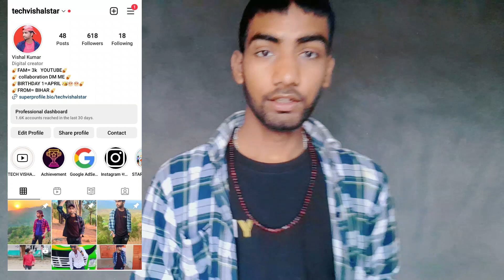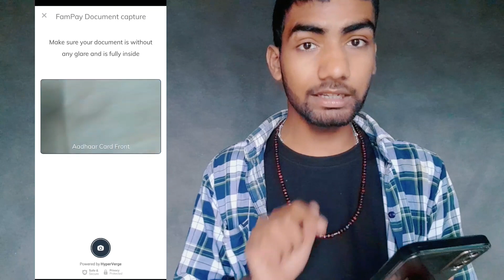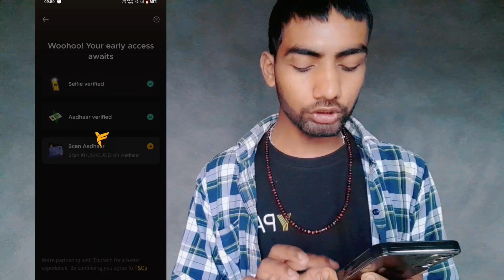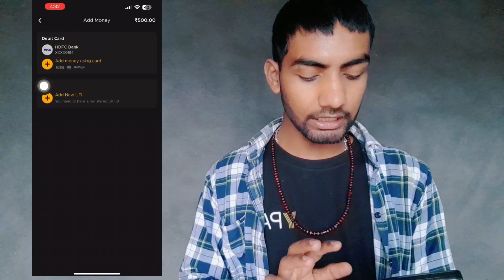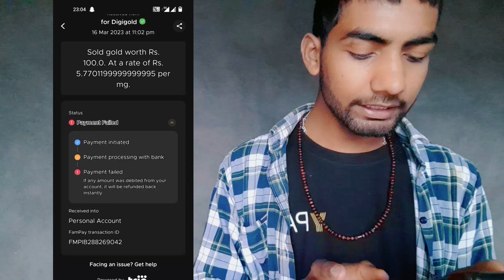ALL FAMPAY PROBLEM SOLVED || FAMPAY CARD ORDER DATE ?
IMPORTANT tags
fampay
fampay upi problem solved

Fampay Transfera Bank Account
fampay upi not working
fampay upi id problem
fampay upi problems
upi problem in fampay
how to solve fampay upi problem
upi problem fampay
fampay location problem
fampay upi registration paused
how to solve upi problem in fampayfampay upi restore problem
fampay upi errorfampay new update
Transfer old account to new fampay
upi problem in fampay solved